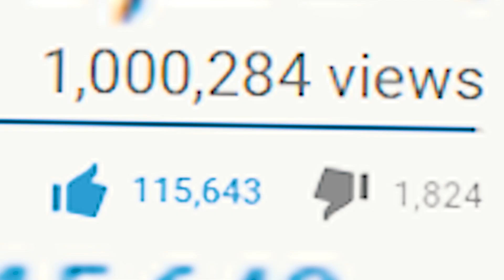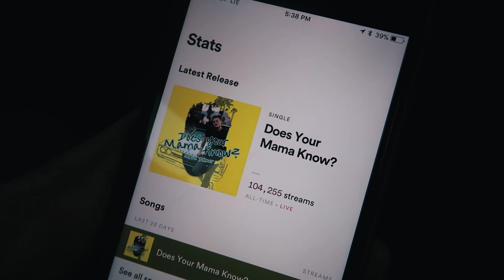Performed My First LIVE Concert! *Surprised a Fan 3,000 Miles Away*